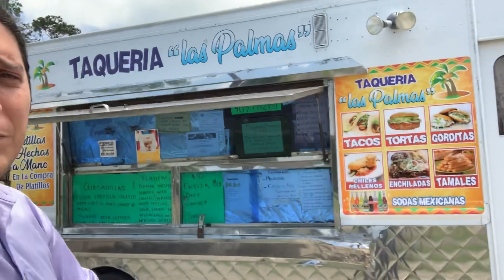I love taco trucks! Orange | Texas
Food truck in Orange, Texas

Jerad Spencer, Flair Real Estate, helps home buyers and sellers search, find, buy, and sell real estate in South East Texas. Vidor, Beaumont, Orangefield, Bridge City, Orange, Mauriceville, and surrounding areas.

We provide experience, advice, and professional negotiation skills. If you are a first time home buyer, just want to sell, becoming an investor, or are already a seasoned investor, we can help. From land, single family locations, to multi unit, and even sites for complexes,  commercial to industrial we can help. Our proven marketing experience is next level when it comes to getting your listings seen.